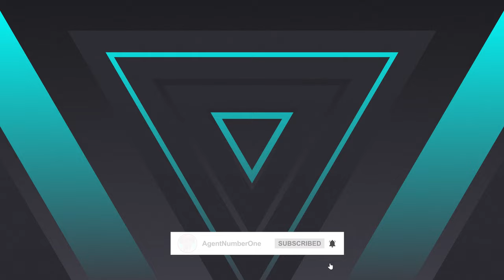Zombie Survival in YOUR Hometown - Infection Free Zone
Ever dreamed of surviving the apocalypse in your very own backyard? Well now you can! Infection Free Zone is using google maps API to make any neighbourhood into the map, including your very own home town

Recorded Live Apr 17, 2024

“The Mad Virus” has spread throughout the world with the speed of jet planes. The infected are highly aggressive, fast and strong. In a couple of weeks, society collapsed. Cities are empty. There is no electricity, no water, and no food. Yet, there are a few survivors...

Type in the name of the city or town, download the map and start playing! Thanks to OpenStreetMap’s real-world data you can choose any place in the world for your survivors.

Establish a new “Infection Free Zone” wherever you choose. Set up shelters and production facilities. Adapt existing buildings to new needs. Build new farms and power houses. Establish defenses with walls, gates and towers.

Utilize your knowledge of the city. What is the best place to defend? Where were the grocery stores, where were the pharmacies? Where would you look for weapons? Remember that it’s dangerous to search the old buildings, there might be some infected lurking in the dark!

Each night your settlement might be attacked by large hordes of the infected. Fight them off with every tool available - melee and ranged weapons, vehicles, walls and light. Research a vaccine or a cure for ultimate victory, or just enjoy rebuilding entire cities!

Your Zone is not the only one that exists. Your survivors will surely find other surviving groups. Some will be friendly and willing to trade, but others will be extremely hostile. There might be some fighting involved!

Title: Zombie Survival in YOUR Hometown - Infection Free Zone